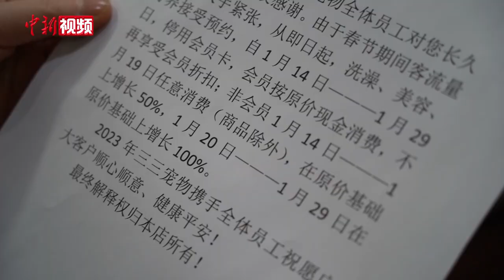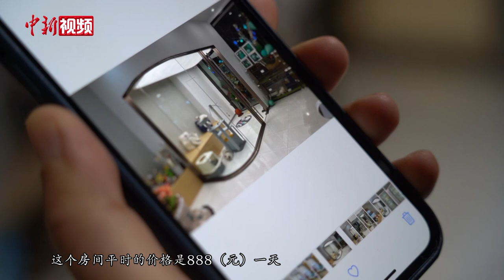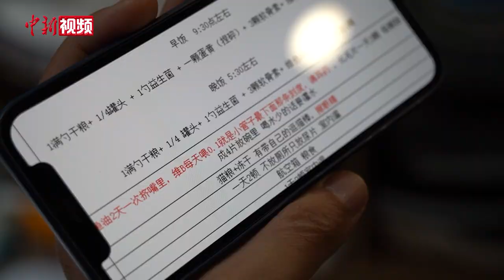春节宠物寄养火爆 “豪华套房”上千元一晚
春节临近，防疫政策优化后，不少人选择返乡或旅行过年。因路途遥远携带不便，很多人便将宠物送去寄养。1月15号，记者走访了沪上数家宠物店发现，春节寄养服务火速升温，寄养的价格也普遍上涨，部分“豪华客房”每日房价可达上千元。